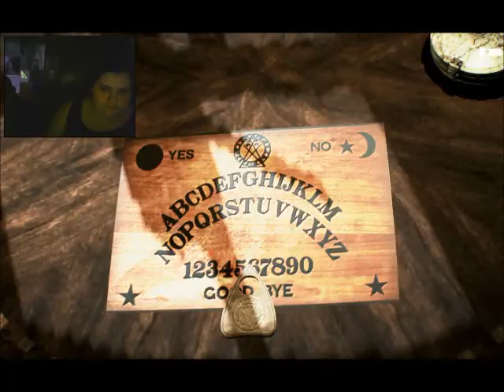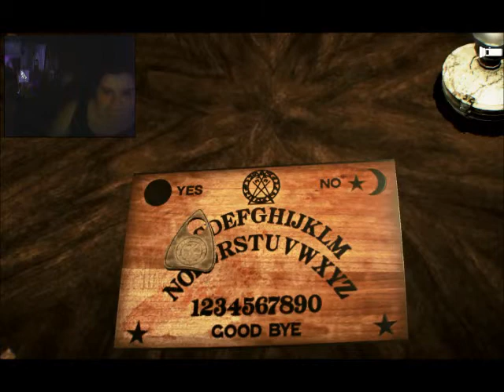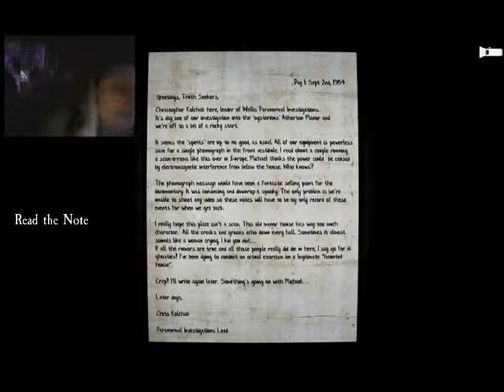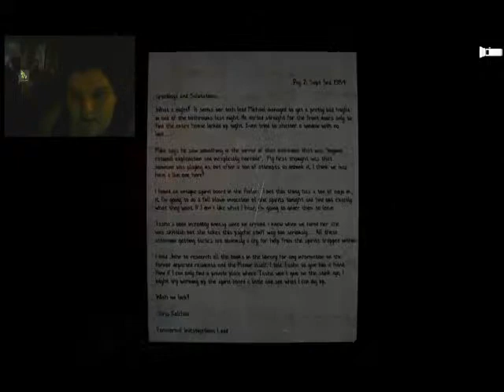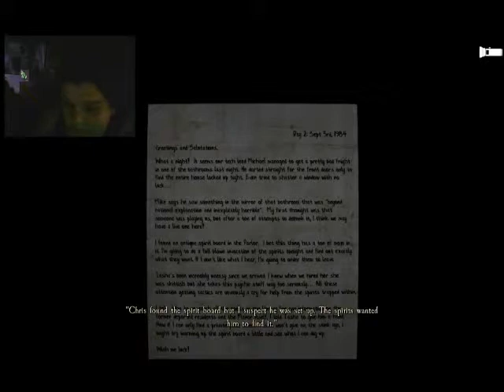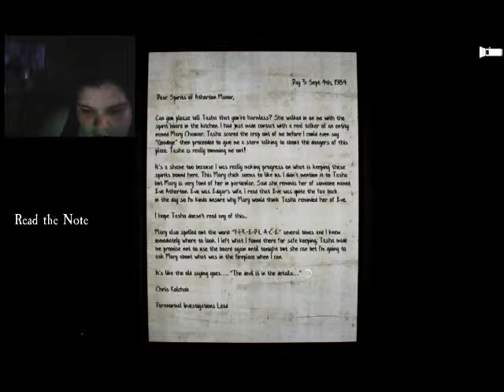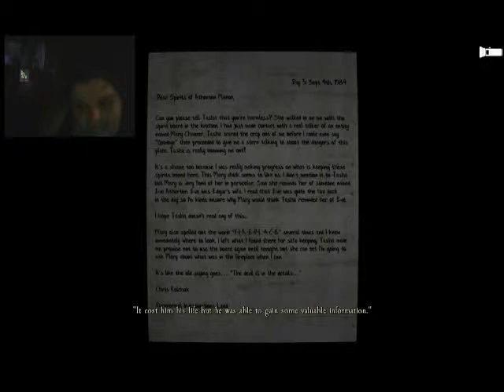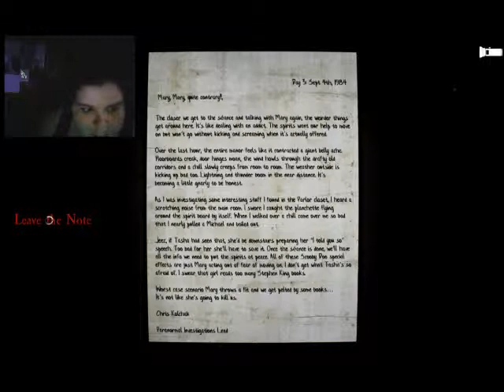Say Goodbye | CURSE | Ep. 6